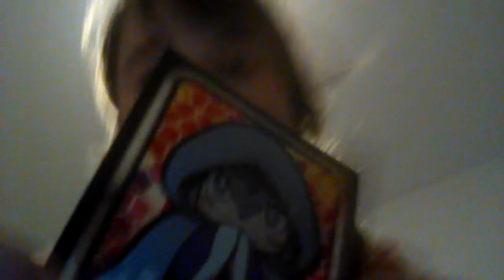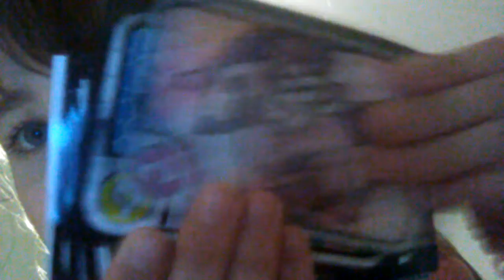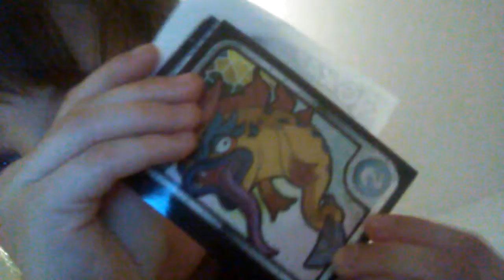Brillantte yokai watch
Les aventures de jade